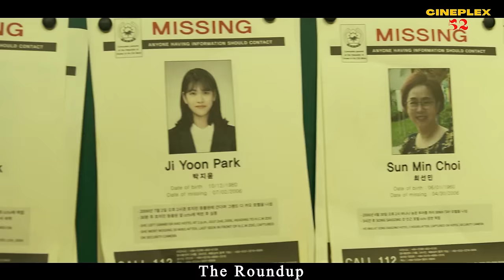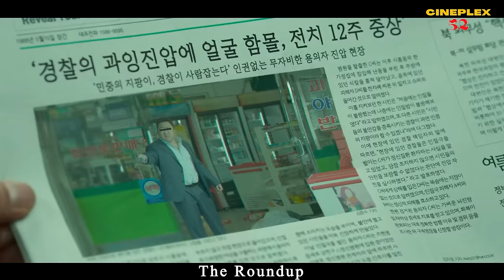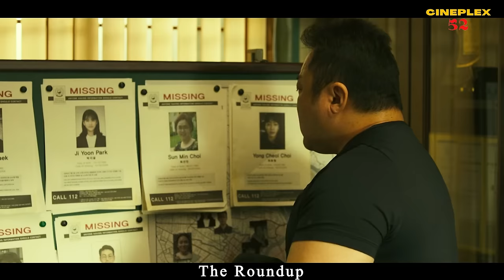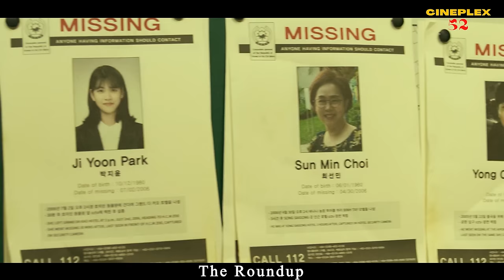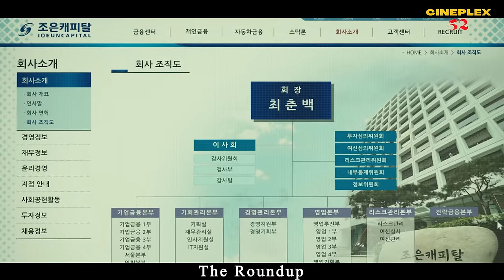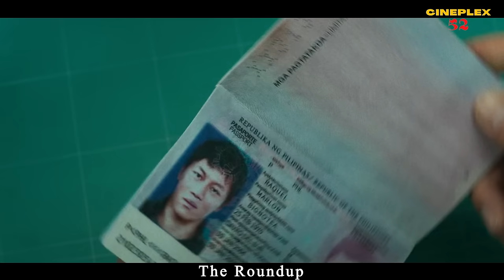ডন লি'র গোয়েন্দা মিশন | The Roundup Movie Explained in Bangla | Kdrama | Action | Crime | Cineplex52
The Roundup is a 2022 South Korean crime action film. Followed by Ma Seok-do, who heads to a foreign country to extradite a suspect. However, he discovers additional murder cases and learns about a killer who had committed crimes against tourists for many years.